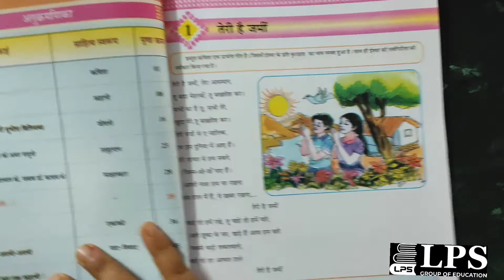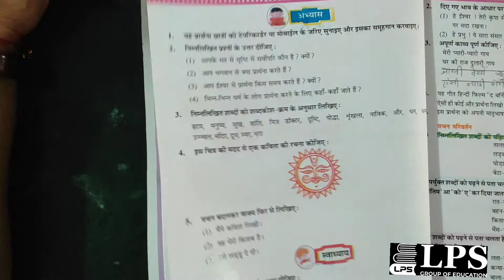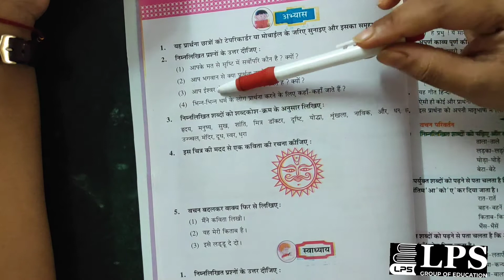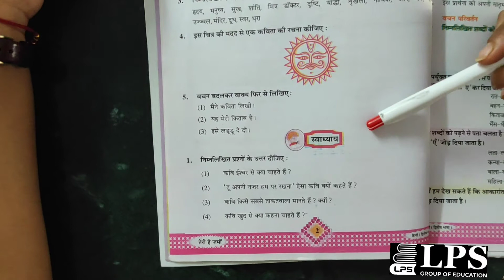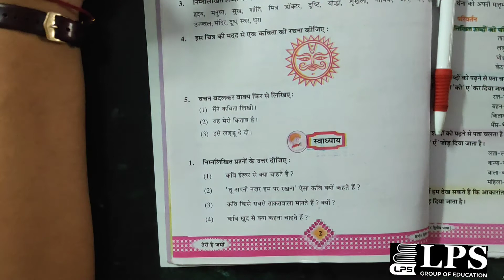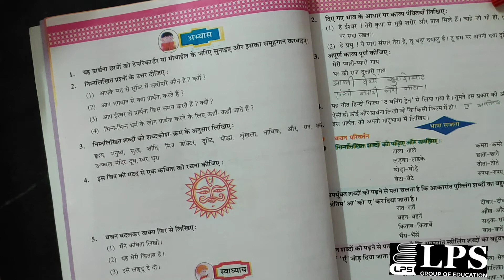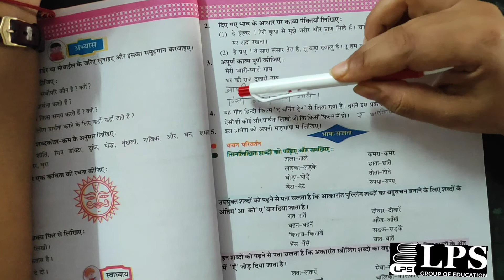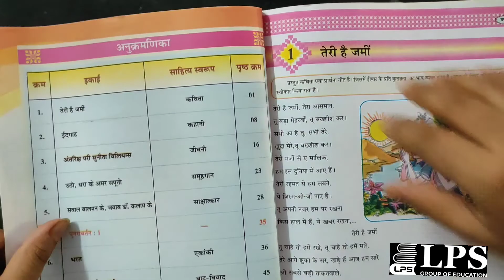ધોરણ 8 હિન્દી પાઠ 1 ભાગ ૩